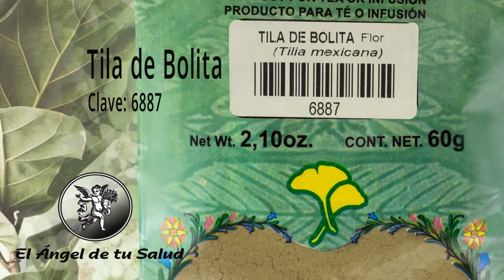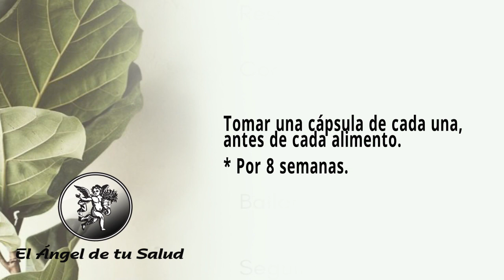FÓRMULA HERBOLARIA PARA TRATAR EL SUEÑO INTERMITENTE